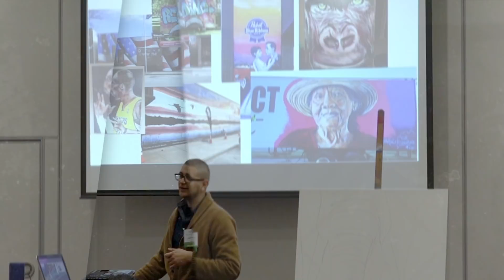Making a difference today…for a better tomorrow.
The University of Nebraska at Kearney is dedicated to implementing positive change. From physical changes on campus, to program changes, to professional development, and more, UNK is experience growth. This university is proven to be a place where people have a positive experience that leads to rewarding careers and a happy future. Choose to live your best life at UNK.